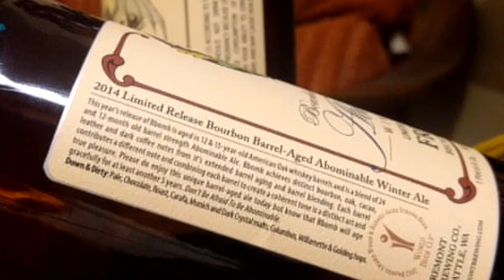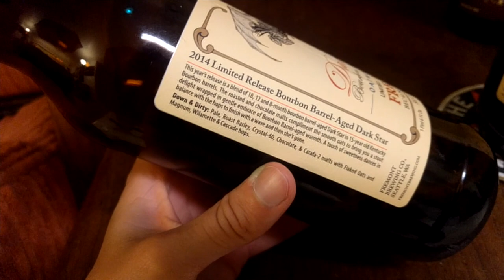Fremont 4th of July Beer | Tasting Nitch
What better way to spend this sparkling American holiday than with a few vintage bottles of Fremont Brewing's best: 2014 Dark Star and 2014 Abominable.

This video is an archive from when I first moved back to the states.  You can totally see my excitement at getting to sip through some of the national best barrel aged beers!

Hi, my name is Nitch i am a ModernHedonist doing MorningBeer videos and NitchAtNight live streams on the irregular. i currently live in Portland, Oregon, USA but i started beertube when i was in Paris, France. yup, i totally speak French.

Final Cut Pro X, it’s basically all i have ever worked with.  editing is how i get those two camera angles.

Do you only drink beer?

What about some non beer things about you?

i do try for accuracy on my reporting, so please let me know if you find a typo, misrepresentation or mistake